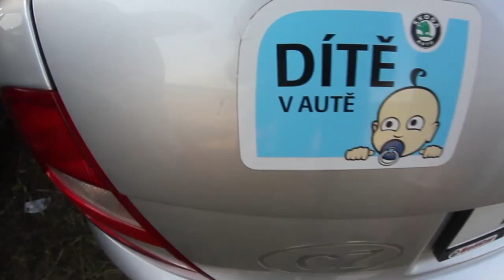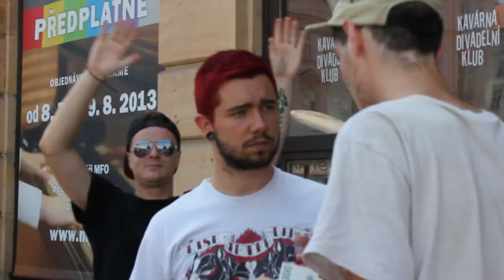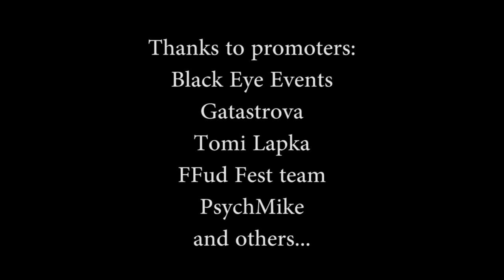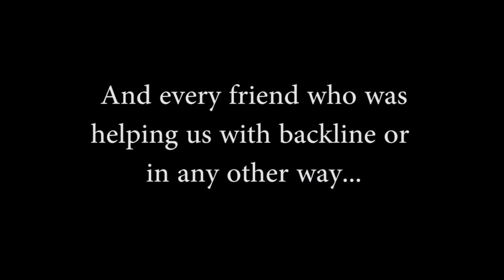passion for freedom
this is a short music documentary showing last tour of best friends from Downstream (sk) & Step on Memories (it) ..

all music rights deserved to:
The Pianos Become Teeth
Amenra